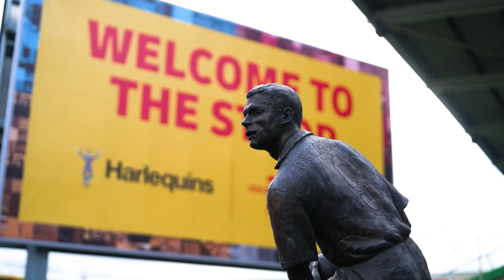Harlequins launch 2023/24 Membership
Renew your membership today!